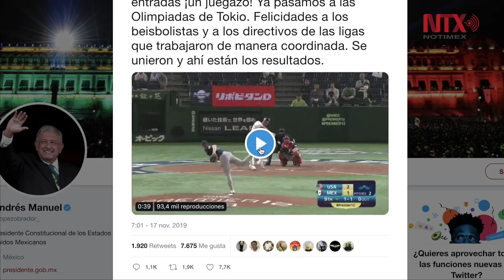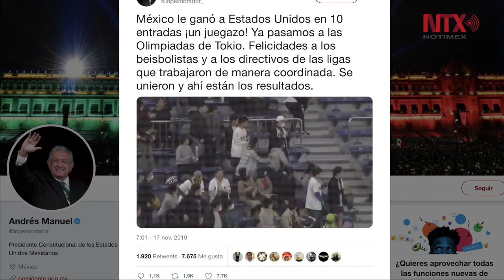México consigue pase histórico a Tokio 2020 en beisbol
México logró su pase histórico casi de manera arrolladora a los Juegos Olímpicos Tokio 2020, luego de haber terminado de invicto en la primera parte de la llamada Premier 12 que se realizó en Guadalajara, Jalisco, y luego con sólo dos derrotas en la Súper Ronda.